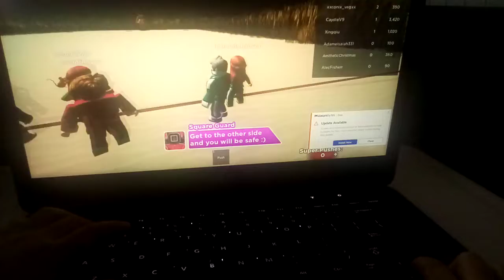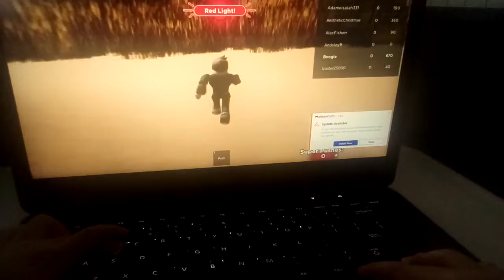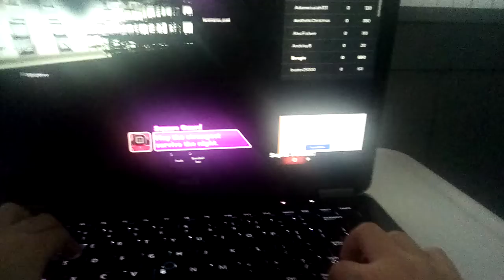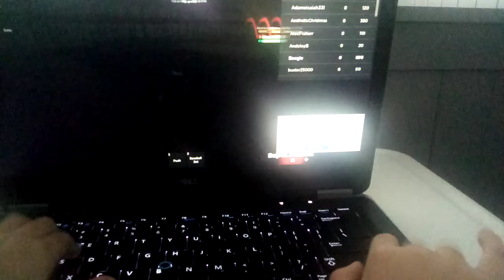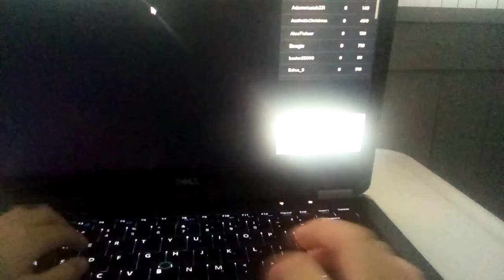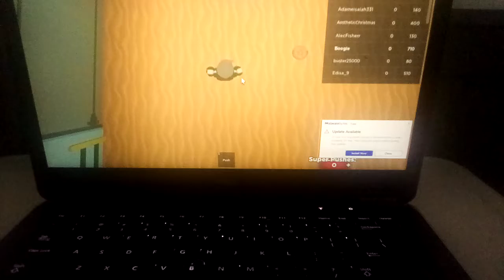roblox squid game!